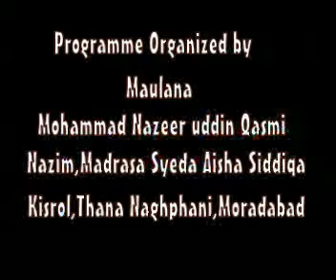Qadyaniyat india ke liye khatra hai Speech of Maulana Mohammad Usman Rahmani Ludhianvi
This 18 th Annual jalsa of madrasa syeda aisha siddiqa Moradabad U.P india covered by RockeTtalk users on mobile application of RockeTalk direct from Indra Chowk Moradabad U.P  india  in this  prog. the users of rocketalk from all over the world also send their feedback directly from their home.this coverage is made available by courtesy of  madrasa seyda aisha siddiqa,kisrol,thana Naghphani Moradabad U.P india  . If you want to listen live coverage of these events join voice of islam  community of RockeTalk . URL: